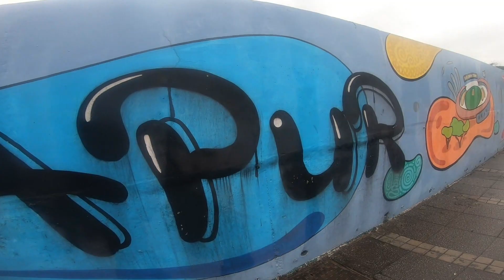Nmmc Ofiice | Navi Mumbai | Vlog 2 | 15 August 2021 - Independence day of 75 Year | Belapur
India is celebrating its 75th Independence Day today
"Jana Gana Mana" is the national anthem of India. It was originally composed as Bharoto Bhagyo Bidhata in Bengali by poet Rabindranath Tagore. The first stanza of the song Bharoto Bhagyo Bidhata was adopted by the Constituent Assembly of India as the National Anthem on 24 January 1950.
Lyrics: Rabindranath Tagore, 1911
Lyricist: Rabindranath Tagore
Adopted: 24 January 1950
Composers: Rabindranath Tagore, Ram Singh Thakuri

Lyrics Hindi -

पुंजाब सिंध गुजरात मराठा
द्रविड़ उत्कल बंग
विंध्य हिमांचल यमुना गंगा
गाये तव जय गाठा

जन गण मंगल दायक जय हे

Lyrics English-

Bharata-bhagya-vidhata.

Punjab-Sindh-Gujarat-Maratha

Dravida-Utkala-Banga

Vindhya-Himachala-Yamuna-Ganga

Uchchala-Jaladhi-taranga.

Tava shubha name jage,

Tava shubha asisa mage,

Bharata-bhagya-vidhata.

Jaya he, jaya he, jaya he, Jaya jaya jaya, jaya he!

desh bhakti songs telugu,
desh bhakti songs all,,
desh bhakti song dance,
desh bhakti song desh bhakti song,
desh bhakti song dj remix 2020,
desh bhakti song dj mix,
Nmmc Office
Navi mumbai
Music in this video
desh bhakti song dance performance,
desh bhakti song download,
desh bhakti emotional songs,
desh bhakti song geeta rabari,
desh bhakti song gana,
desh bhakti song gunjan singh,
desh bhakti song geet,
desh bhakti song girl,
desh bhakti song gam bhare,
desh bhakti song ghar kab aaoge,
independence day special songs in hindi,
independence day ke song,
independence day new songs,
independence day patriotic songs
15 august song dj,
15 august song 2020,
15 august song dance,
15 august song dj remix,
15 august competition dj song,
15 august cover song,
15 august english song,
15 august emotional song,
15 august hindi movie song,
15 august hit song,
15 august 26 january song,
august 15 kannada janapada song,
15 august ka song,
15 august ka new song,
15 august ke liye song,
15 august ke new song